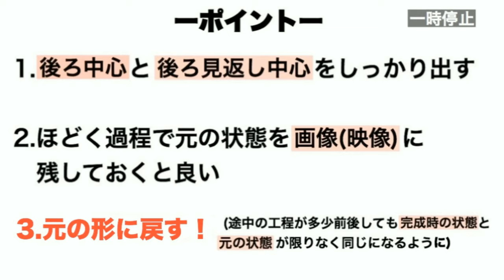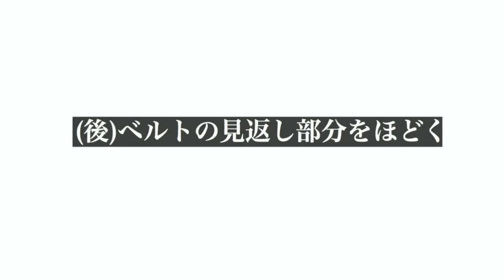学生服ズボンウエスト出し 自分でできる 作業工程例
学生服をお直しする機会がありましたので動画にいたしました。
お子様の成長やおさがりで制服を頂いた際などお役立てください。
(メンズスーツも動画内のパンツと似た作りであれば対応します。)

※注意
・製品やメーカーによって仕様は異なります。
・ほどく前に出したい長さ分の縫い代があるか必ず確認してください。

同じ製品でない限り全く同じ作業工程にはならないと思いますので「作業工程例」としましたが、
学生服やメンズスーツはたいていウエストのお直し調整ができるよう後ろ中心の縫い代が多めにとってあります。
縫製も似た仕様になっているものが多いと思いますので参考になれば幸いです。

0:00 先頭
0:19 各部名称を次のように表記します
0:35 出す長さを決める
1:04 (後)ベルトの見返し部分をほどく
1:52 後ろ中心を縫う
2:28 後ろ見返し中心を縫う
2:48 元の縫線をほどく
4:01 ここからパンツを元に戻す作業です
4:05 ベルト通し(上側)を付ける
6:32 表側から押さえステッチ